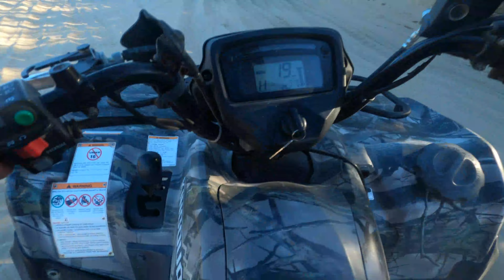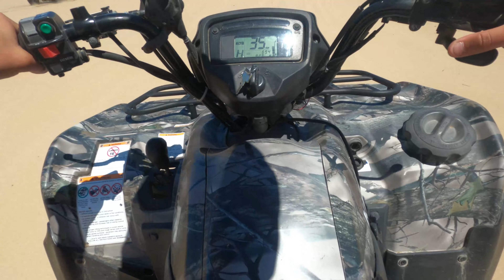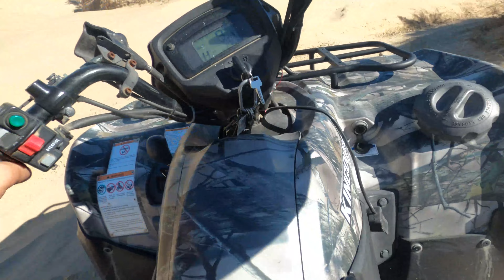UTV takeover 2022 Oregon Dunes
some gopro 8  footage a buddy filmed.